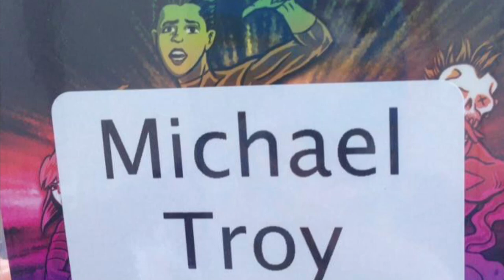ORC GYM-Epic Comic Book Kickstarter Launch w/ AL Gofa, Karl Kerschl & Andy Belanger of Lethal Comics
Orc Gym promises to be one of the most talked about comics of the year. The title alone would be amazing enough- but throw in a wild, out of this world concept and some gorgeous art and this boom is nothing short of irresistible. What happens when Orcs live in the world of body building? Check out my interview with Orc Gym creator Al Gofa along with Lethal Comics studio mates Karl Kerschl and Andy Belanger for a fun, insightful conversation. Then be sure to check out and support the Kickstarter as this is one book you’re not going to want to miss!

Get Orc Gym here!